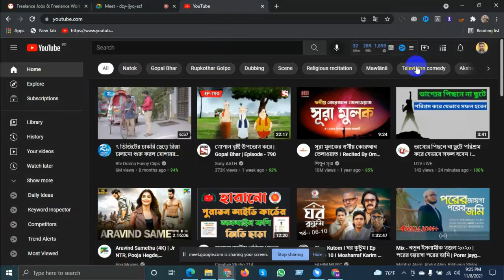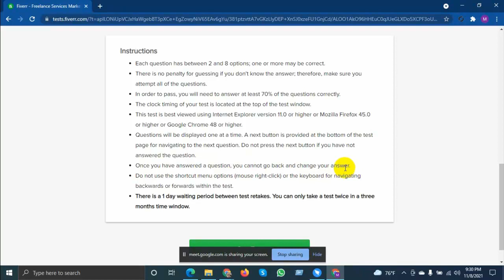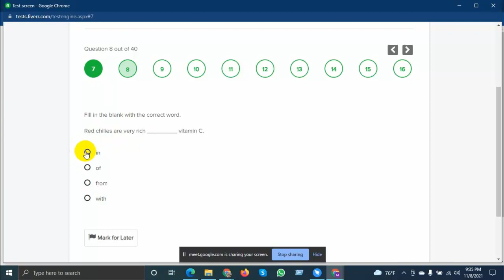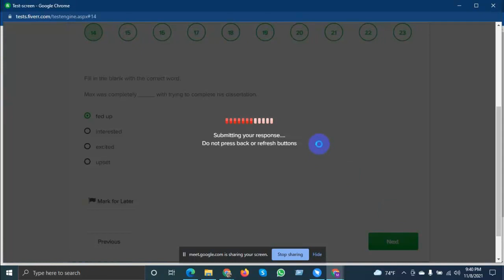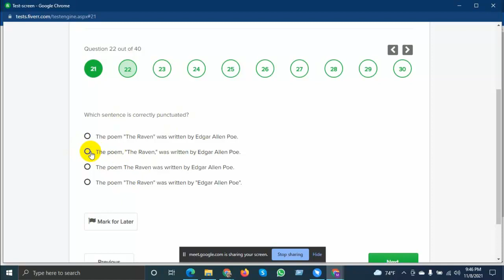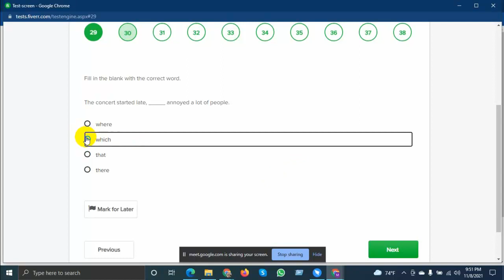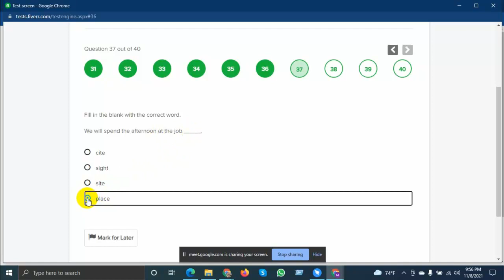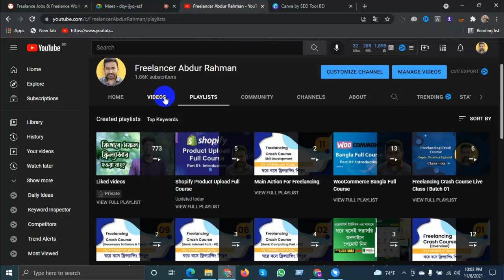Fiverr U.S English Basic Skill Test Answer 2021 | Freelancer Abdur Rahman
এই ভিডিও দেখে ফাইবার ইংলিশ স্কিল টেস্ট দিতে পারবেন। তারপরও সমস্যা হলে আমাদের ফেসবুক গ্রুপের সহযোগীতা নিতে পারেন।
Fiverr US English Basic test answers 2021-Fiverr English skill test 2021

This amazing video tutorial titled "Fiverr US English Basic test Answers 2021" is an attempt to provide techniques to solve the Fiverr US English Basic Skill Assessment Test 2021 in a more professional way for getting a higher score out of 10.
Fiverr English skill test 2021 consists of 40 MCQs and mostly have 4 choices to select the correct one. In a span of three months, you have two chances to take this test. Remember in case of a retake, you have to show patience for one day.
The time duration is 40 minutes to complete the Fiverr us basic English skill test. To prepare English basic test Fiverr, you need to get a strong grip on topics like punctuations, conditional sentences, conjunctions, prepositions, articles, and many others as well but not all.
This video also highlights the feature of Fiverr that makes it compulsory to publish more gigs, in this case the third one, you have to pass the Fiverr US English Basic skill test irrespective of passing the skill test of your own field.
Finally, this tutorial helps you to find the solution to the following questions satisfactorily.
How to pass the Fiverr U.S English Basic Skill Test?

ভিডিওটি ভালো লাগলে লাইক কমেন্টস এবং শেয়ার করুন।
ধন্যবাদ।